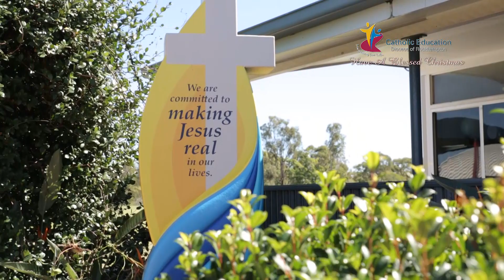Christmas Message 2017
Diocesan Director Catholic Education - Leesa Jeffcoat